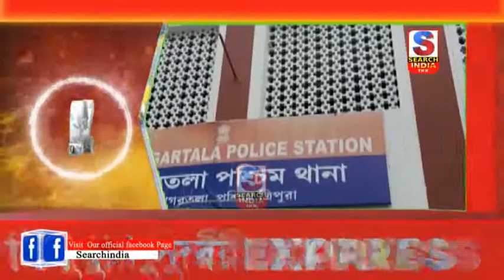ত্রিপুরা সুন্দরী এক্সপ্রেস ২১.০৭.২০২১